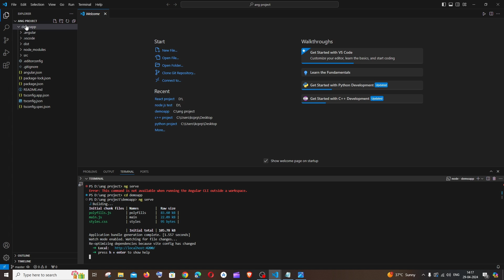Error: This command is not available when running the Angular CLI outside a workspace SOLVED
In this tutorial we will see how to fix Error: This command is not available when running the Angular CLI outside a workspace in angular project when running the command ng serve in visual studio code